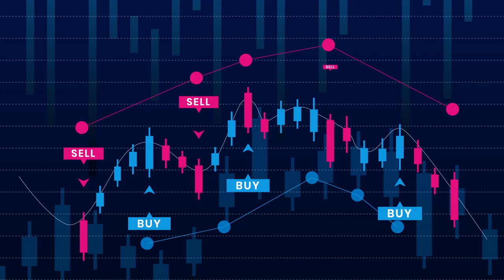Nobat Commodity Report. 10th October 2020, Saturday.